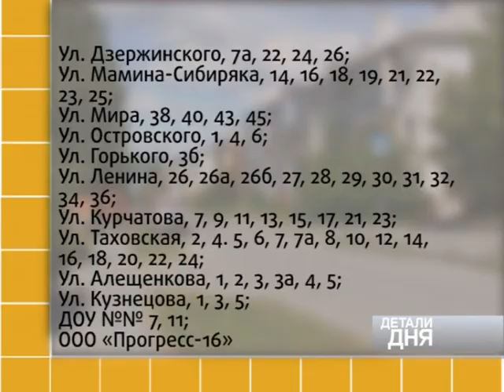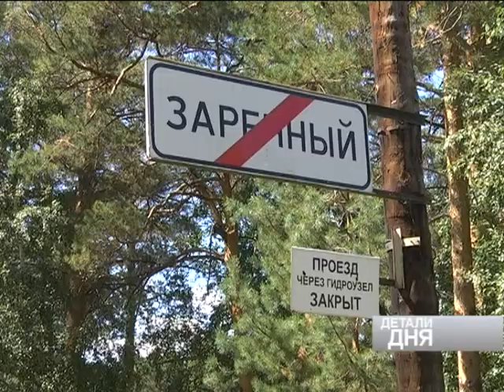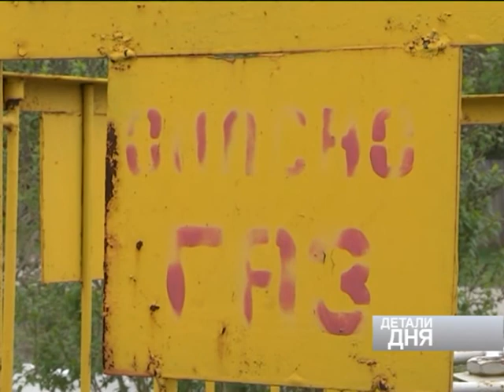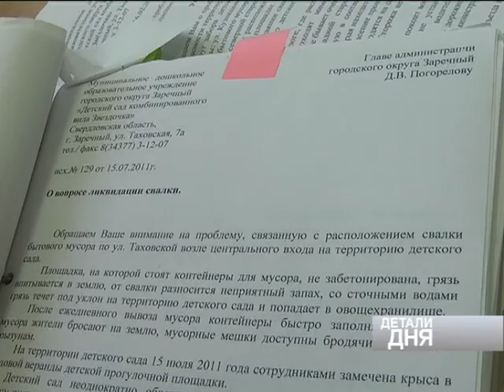ДЕТАЛИ ДНЯ 7 августа